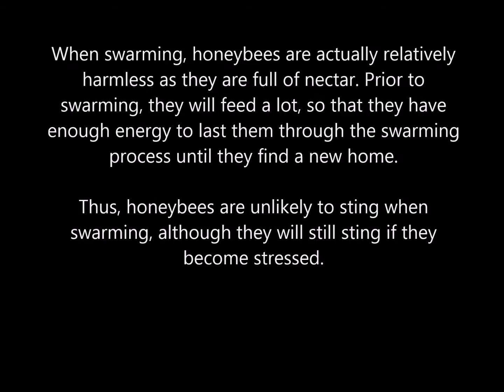Honeybee swarm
There was a swarm of honeybees at Wimpole Estate, likely a secondary swarm from one of the beehives on the estate or from another nearby beehive.

We cordoned off the area so that members of the public wouldn't disturb the swarm, or get stung, and the swarm was collected by a beekeeper.